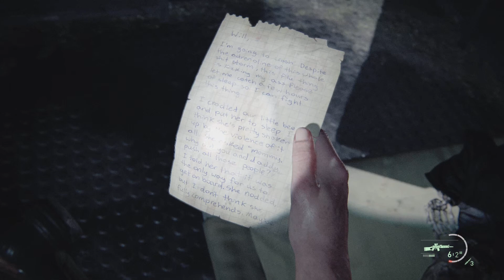The Last of Us Part II Remastered on PS5